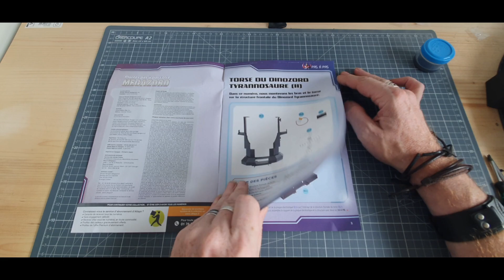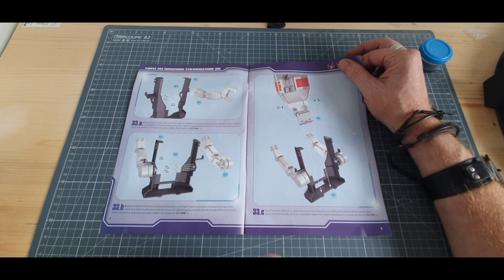altaya montage du megazord du numero 33